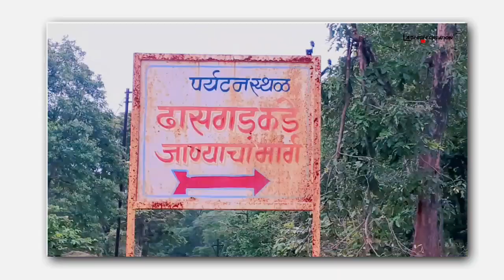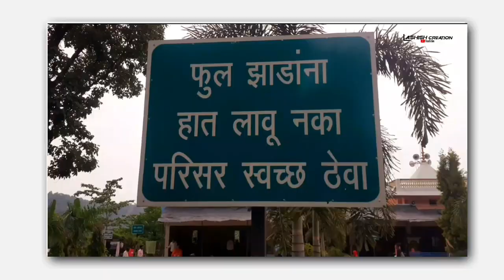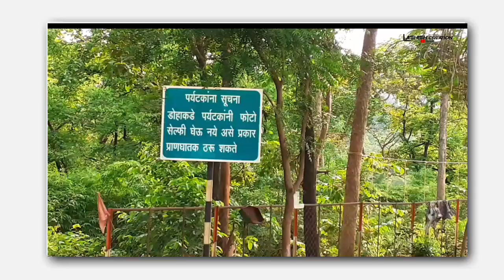ढासगढ पर्यटन क्षेत्र/Tourist Spot DHASGAD In Gondia Dist/मनमोहक,नयनरम्य,अद्भुत पर्यटन क्षेत्र ढासगड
Ashish Official status